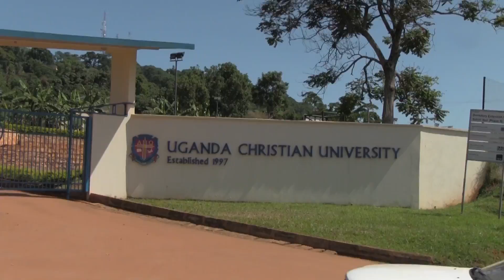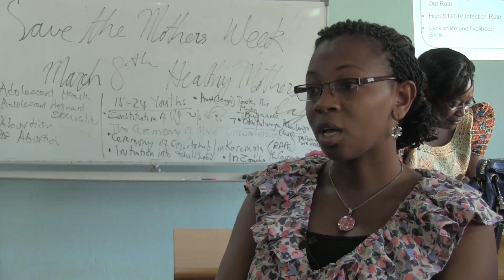Save the Mothers' MPHL Program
This video provides an overview of Save the Mothers' Master of Public Health Leadership program at Uganda Christian University.